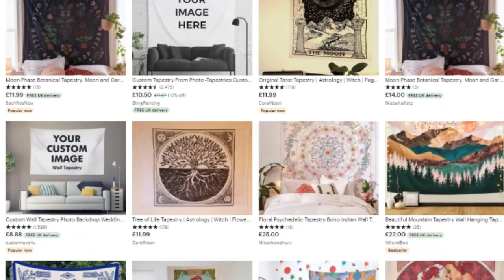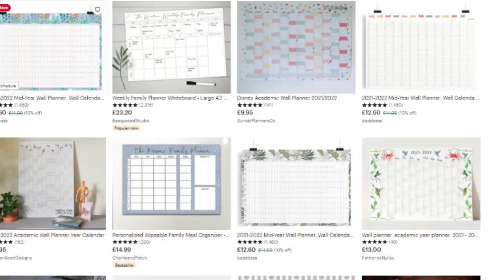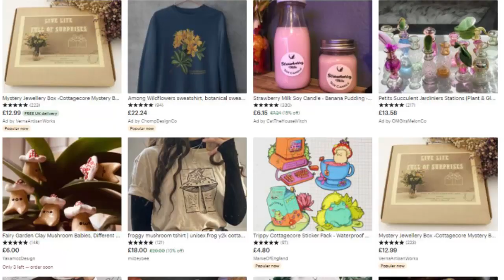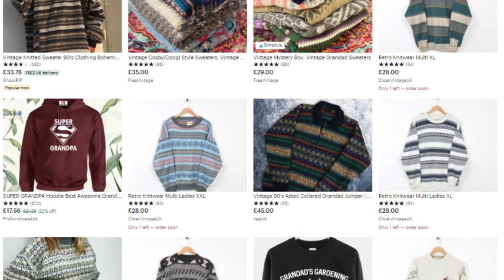Christmas Craft Trends to Sell 2021. Christmas crafts to make and sell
The BIG shopping time of the year is almost here so it is time to figure out those Christmas Crafts that may be trending right now to see what might sell the best and make you the most money in Q4 2021
From the back to work, new year new you and work from home staples, the party and dressing up styles including Gothic, Cottagecore and Dark Academia
Not only are there things you could consider making but can this give you ideas for how you can style your social media images for the next few months?

Do you enjoy hearing the christmas crafts to make and sell - would you like future videos on the trends?

And check out for actual facts and figures and a great blog with monthly trend report

00:00 Trending crafts for Christmas
02:00 Back to work
05:55:06 Getting together
08:24 Style Trends
11:31:20 Christmas Staples
14:38  2021 New Christmas Trends